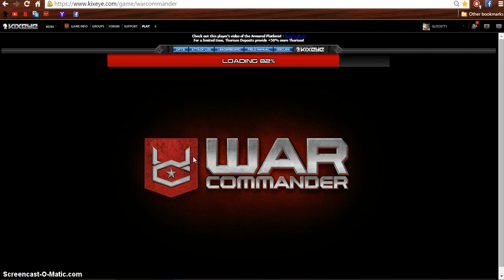ORACLE pole smoker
another cheating douche that kixeye refuses to ban